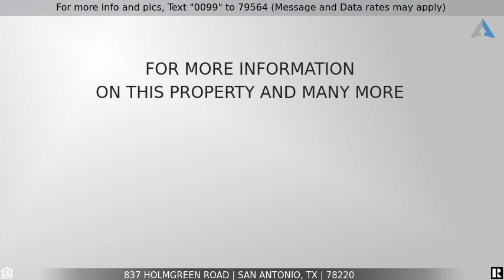Call For Price - 837 Holmgreen Road, San Antonio, TX 78220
Eastwood Village Home

Super cute 4 bedroom 1320 sqft home with a big .20 acre lot with formal dining room.  Freshly updated wood floors, new roof in 2020, new stainless appliances in the huge kitchen, updated light fixtures and ceiling fans.  Awesome bathroom updates, central air/heat, gas cooking, 8x12 storage shed in the backyard along with a wonderful wood deck.  Tons of shade in the backyard with the mature trees.